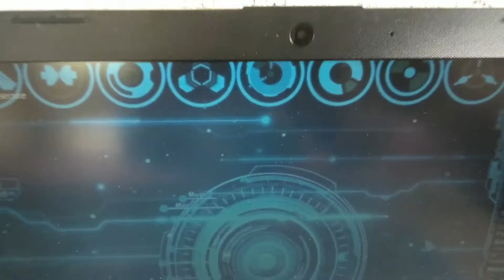EPIC B-ROLL , hp laptop .